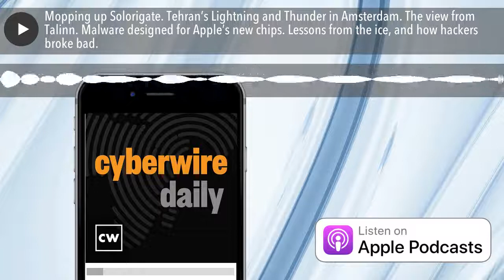Mopping up Solorigate. Tehran’s Lightning and Thunder in Amsterdam. The view from Talinn. Malware d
Microsoft wraps up its internal investigation of Solorigate, which the US Government continues to grapple with, and which has had some effect in Norway. An apparent Iranian APT has been hosting its command-and-control in two Netherlands data centers. Estonia’s annual intelligence report describes Russian and Chinese ambitions in cyberspace. Threat actors are hard at work against Apple’s new processors. Kevin Magee on the Canadian National Cyber Threat Assessment for 2020. Our guest is Mark Testoni from SAP National Security Services on the Biden administration’s first 100 days. Plus, lessons from the ice, and how hackers became cybercriminals.